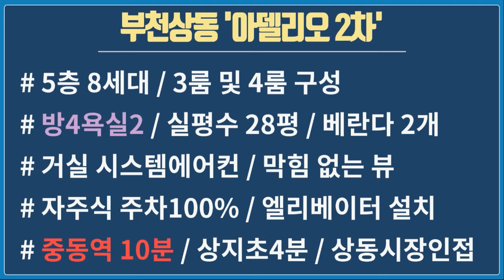상동신축빌라 매매 부천 중동역 4룸 분양 상지초 근처 아델리오 2차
▶ 상동신축빌라 부천 분양 현장 외에도

시세 및 실입주금 등

▶ 카톡 : hiro4001